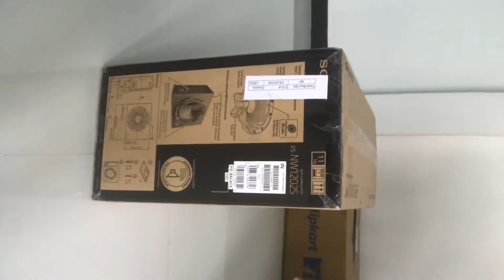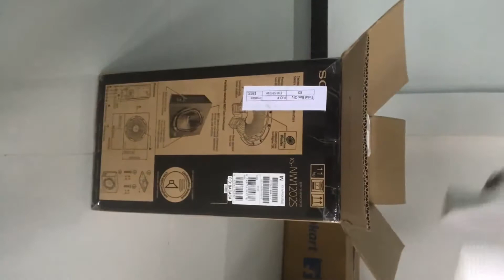Unboxing: Sony XS-NW1202S NW1202S Subwoofer (Powered , RMS Power: 420 W)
Highlights:
Type: Powered Subwoofer
Frequency: 200HZ
Rated Power Handling: 1800 W
Peak Power Handling: 1800 W
Depth: 19 cm

General:
Brand
Sony
Model Number
XS-NW1202S
Model Name
NW1202S
Type
Powered Subwoofer
Frequency
200HZ
Peak Power Handling
1800 W
Enclosure Type
Sealed Enclosure
Performance Features
RMS Power Handling
420 W
Rated Power Handling
1800
Dimensions
Depth
19 cm
Diameter
12 cm